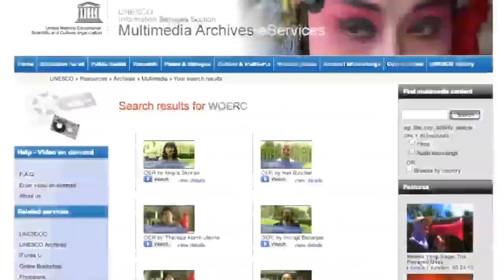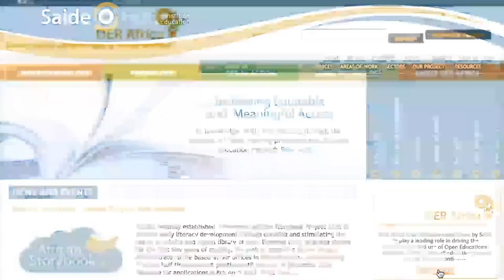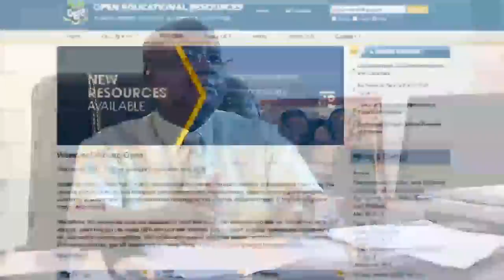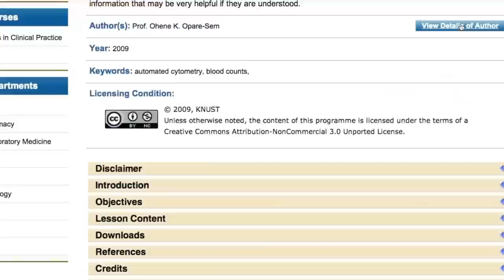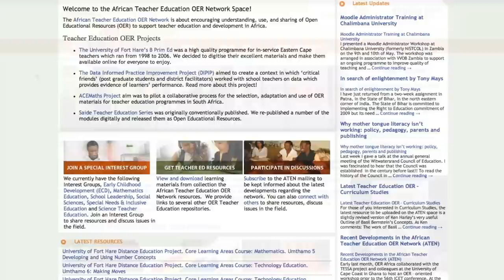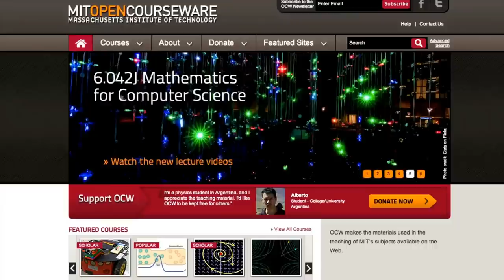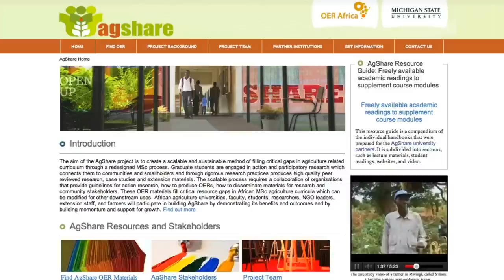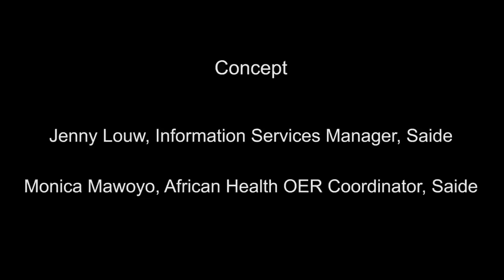Open Educational Resources in Africa